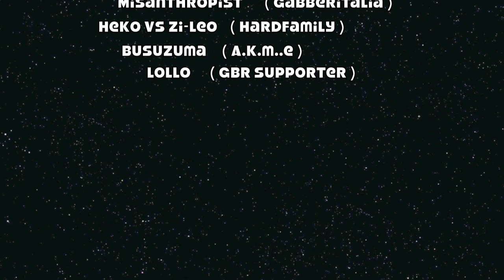16/04/11 Gabberitalia Party @ Industry (TRAILER)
16/04/11 Gabberitalia Party @ Hollywodd Club Discotek (Firenze) zona Industriale Osmannoro! info su